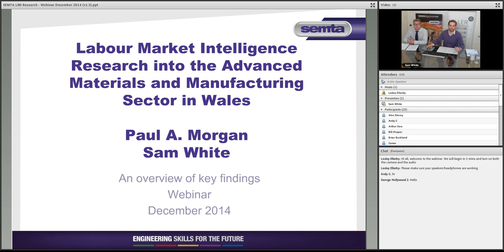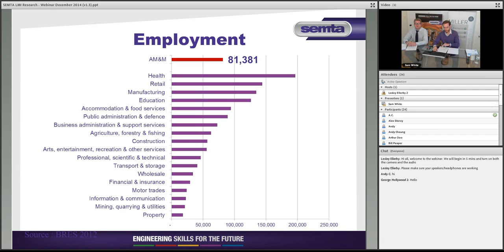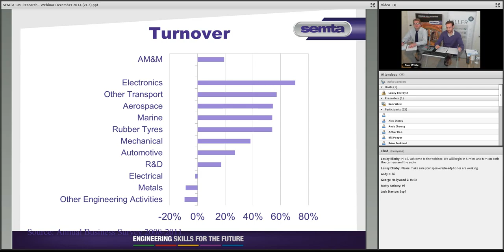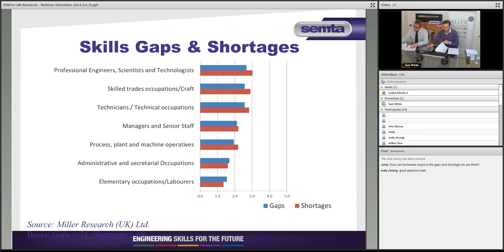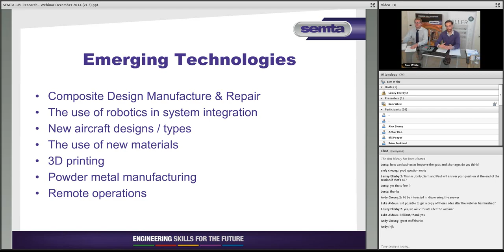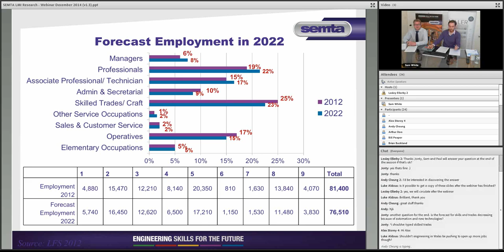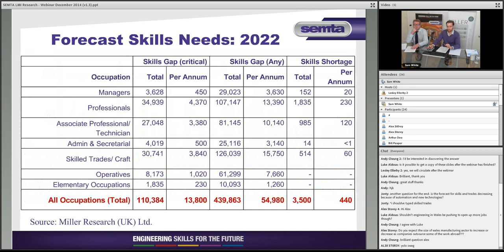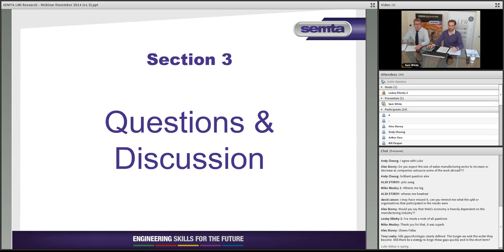Webinar - Advanced Materials & Manufacturing sector in Wales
The Advanced Materials and Manufacturing (AM&M) sector in Wales is continually changing and to keep up with the pace of change it is imperative that we know what skills are needed, where and when.

Semta commissioned a detailed Labour Market Intelligence study to better understand the skills needs of the AM&M sector in Wales. The findings will be used to evidence recommendations to the Welsh Government on what skills programmes should receive funding in Wales.

Watch this webinar recording to gain an understanding of the forecasted skills needs in AM&M - detailing how many people will need training, at what occupation level and for what skills, annually up to 2022.